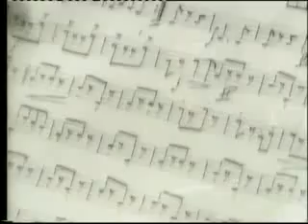SPOT VII GALA QUIJOTE MÚSICA